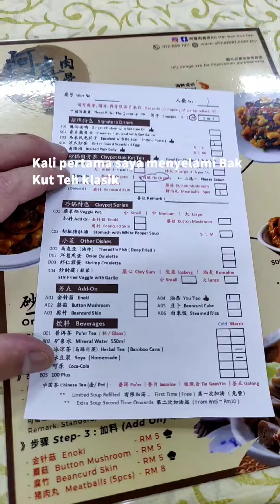MALAYSIA'S PORK BONE TEA, BAK KUT TEH BLISS, FIRST TIME TRYING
Diving into Michelin magic at Restoran Ah Hei Bak Kut Teh!  Brace yourself for queues and table-sharing antics, but trust me, it's all part of the delicious adventure!  First-timer here, splurged on extra pork balls and ended up with a bill as memorable as the flavors - 74 MYR for porky goodness and a soda! Savory broth that'll make you weak in the knees, plus an eggplant belacan dish that stole the spotlight! And those you tiao? Perfect for a broth mop-up dance party! Dip, crunch, repeat! Come hungry, leave happy - Restoran Ah Hei Bak Kut Teh, where good food and shared tables make for a feast to remember!
Location: Restoran Ah Hei Bak Kut Teh, 33A, Medan Imbi, Pudu, 55100 Kuala Lumpur, Wilayah Persekutuan Kuala Lumpur